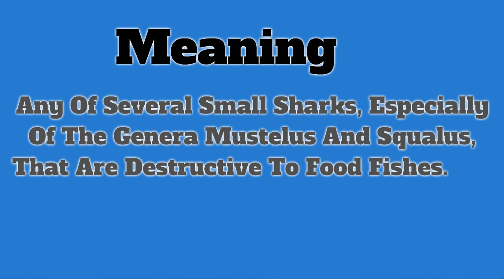Dogfish | Pronunciation | Meanings | Examples | Definition | Animals Name | Ocean